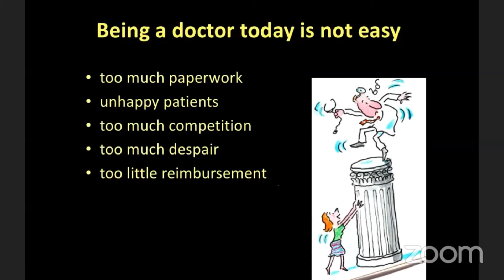Being a Doctor is not easy today.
We are providing a free second opinion at the following link.

Please send me your medical details by filling in the form so that we can guide you better.

Our Website is Helping you build your family!

Read our book, How to Have a Baby - A Guide for the Infertile Couple, Online at

Visit us at our IVF Clinic in Mumbai
Dr. Aniruddha Malpani, MD Malpani Infertility Clinic,
Jamuna Sagar, SBS Road, Colaba Mumbai- 400 005. India